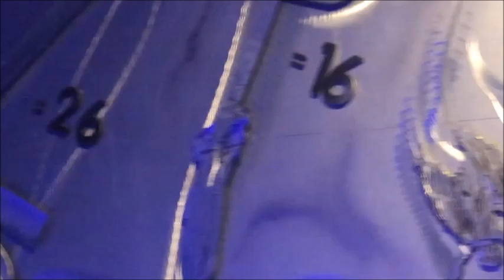KLECK - Artwork and the Church Floor - 01.16.20